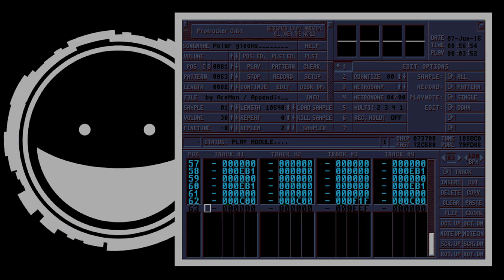AceMan - Polar gleams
Protracker MOD // 4 channel
#5 in tracked music compo @ Revision 2015 :)
08 April 2015